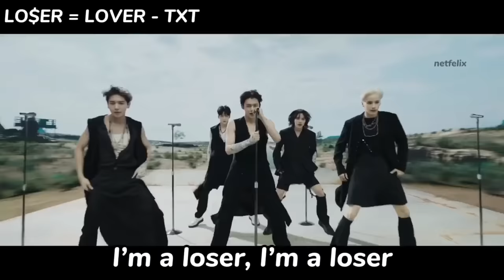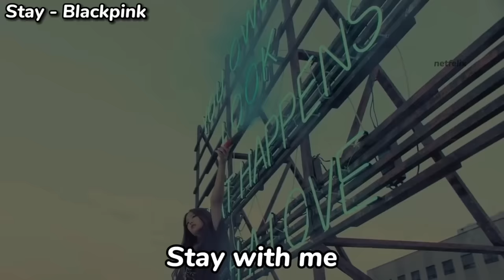Kpop songs that are opposite to each other ✨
Tags (Please Ignore):
Kpop bts blackpink stray kids itzy txt kpop funny compilation misheard lyrics blackpink lyrics funny bts lyrics funny Jisoo snowdrop blackpink someback jisoo acting debut jisoo cute funny snowdrop cut hylt butter bts singing their songs When Blackpink sing their own songs (funny moments) yeonjun and beomgyu fighting yeonbyu funny moments txt blue hour stray kids funny felix  cute mv music videos Blackpink funny moments Blackpink singing funny moments Blackpink crackhead moments Blackpink funniest Blackpink moments i think about a lot BTS Funny Moments - Try Not To Laugh Challenge 防弾少年团 面白い瞬間 Blackpink cute moments MAMA awards Mnet Twice live concert twice momo dance break Jungkook new photoshoot jungkook vogue jungkook SM new girl group aespa and snsd girls gnereation 4minute repetitive kpop songs red velvet kepler first mini album blackpink comback 2022 suga and namjoon jin namjin tested positive for covid-19 or coronavirus blackpink christmas santa tell me kpop christmas playlist new year playlist compilation helium funny anniversary bts vlive blackpink instagram  red velvet girls generation txt ioi 2ne1 gidle soyeon repetitive kpop songs red velvet kepler first mini album blackpink comback 2022 blackpink christmas santa tell me kpop christmas playlist new year playlist compilation helium funny anniversary bts vlive kpop songs that contradict each other korean awards seoul music awards bts NCT 127 daesang award winners exid girls generation korean beauty kpop songs to brighten your mood netflix kpop kdrama kep1er wadada i've eleven yg baemon yg new girl group jyp new boy group jypn stray kids moments itzy live ryeji